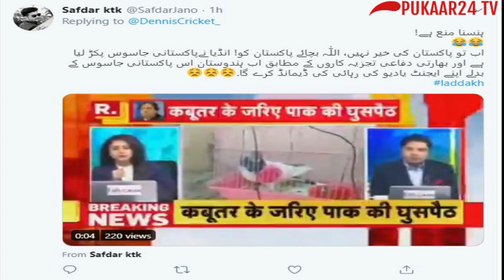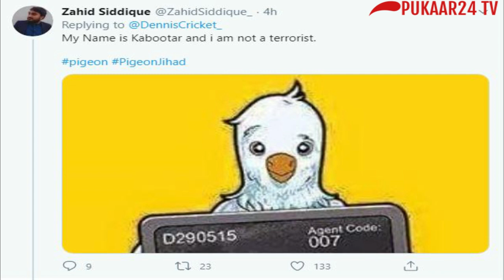Pakistani alleged spy pigeon once again arrested by indian security forces//Indian accusation.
Once again Indian security forces claimed to arrest alleged spy pigeon of Pakistan and indian media is showing this alleged story day and night, On social media people think that its a funny story of indian security forces and they are not taking it serious.